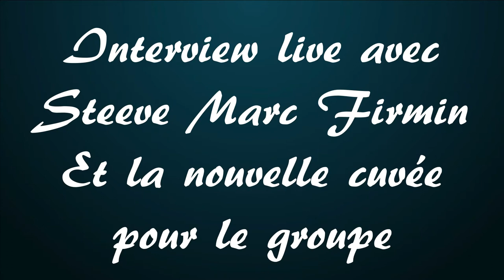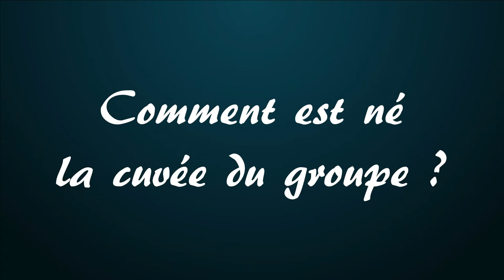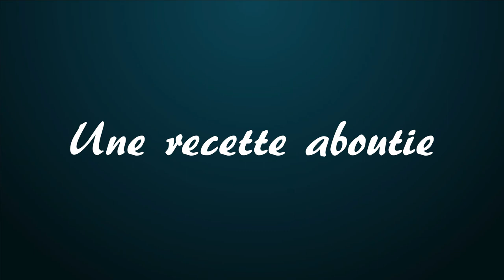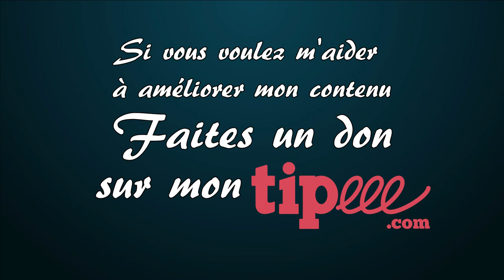Rediffusion Live de la nouvelle cuvée On Ti Dousé - Interview 13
🥃 Dans cette rediffusion du live avec Steeve Marc nous allons déguster la nouvelle cuvée On Ti Dousé que Steeve Marc a créé pour le groupe des épicuriens. Steeve Marc nous explique également comment il crée un rhum arrangé.

00:00 - Introduction
01:04 - Présentation de Steeve Marc Firmin
03:26 - Comment sont élaborées les recettes des rhums arrangés On Ti Dousé ?
08:37 - Comment est né la nouvelle cuvée On Ti Dousé ?
10:55 - Dégustation de la cuvée On Ti Dousé au nez par Zûki
12:16 - Ma dégustation au nez de la Cuvée On Ti Dousé
15:16 - Dégustation de la cuvée On Ti Dousé au nez par Jo
18:41 - Dégustation de la cuvée On Ti Dousé en bouche par Zûki
20:24 - Ma dégustation en bouche de la Cuvée On Ti Dousé
21:57 - Dégustation de la cuvée On Ti Dousé en bouche par Jo
23:54 - Comment acquérir la Cuvée On Ti Dousé ?
25:30 - Chaque dégustation est propre à chacun
28:01 - Découverte de la cuvée avec Steeve Marc
34:30 - Dégustation de la Cuvée On Ti Dousé par Yohann
35:22 - Comment obtenir une aromatique d'orange sans orange ?
39:13 - Une recette aboutie
42:08 - Conclusion

Si vous souhaitez en apprendre plus sur l'univers du rhum, vous pouvez lire d'autres articles sur mon blog :